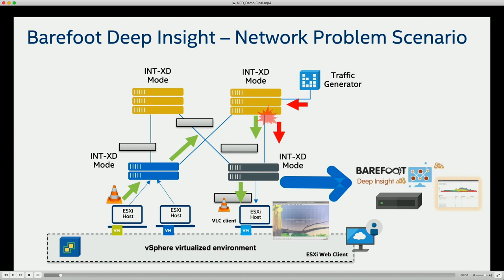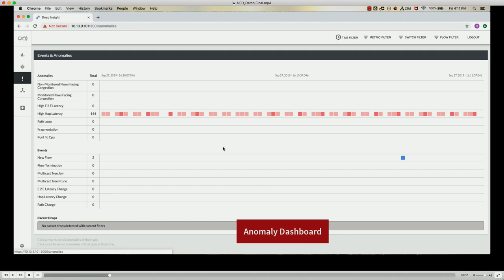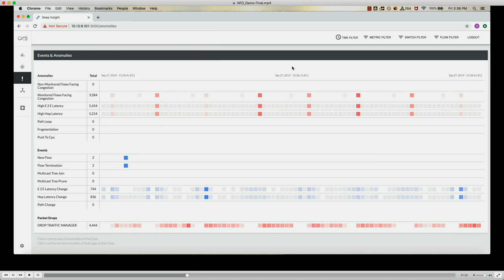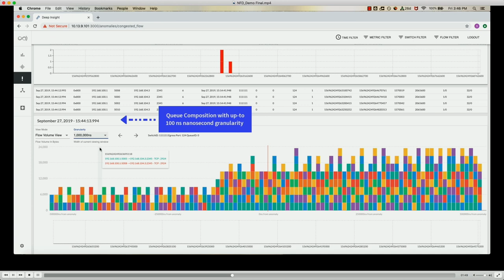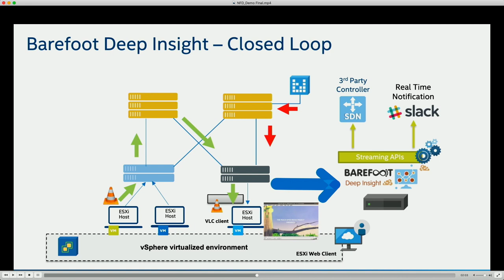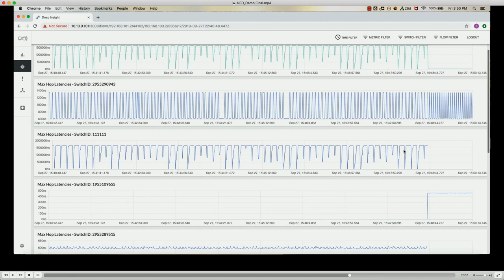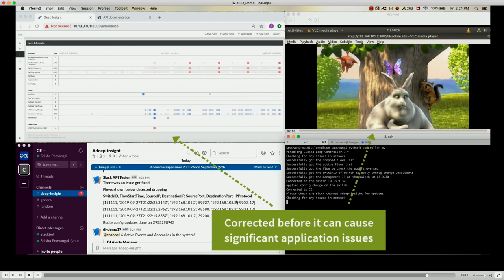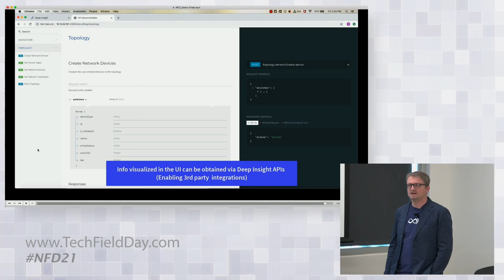Barefoot Networks Data Plane Telemetry and Deep Insight Demo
In this session, Roberto Mari demonstrates a scenario where a closed loop solution, leveraging Intel's Deep Insight Network Analytics integration, can be used to self-heal network issues and automate policy changes to fix network performance bottlenecks.

Presented by Roberto Mari, Sr. Director, Product Management, Barefoot Division, Data Center Group, Intel

Recorded at Networking Field Day 21 in San Jose, CA on October 1, 2019.